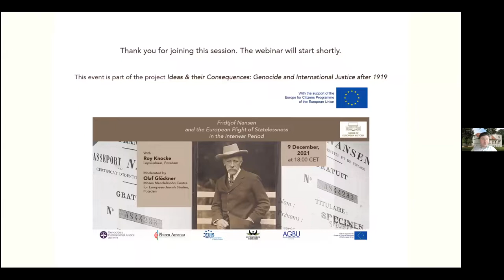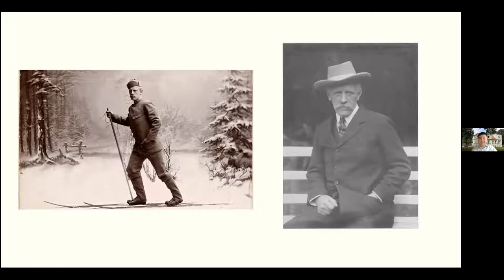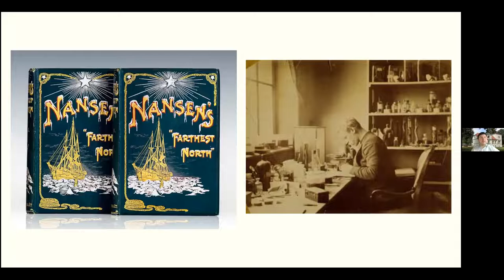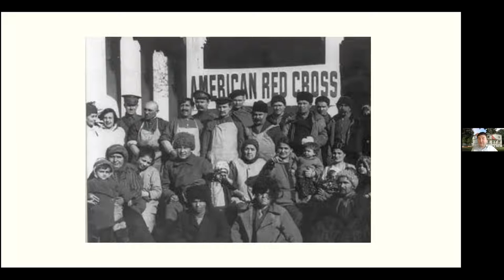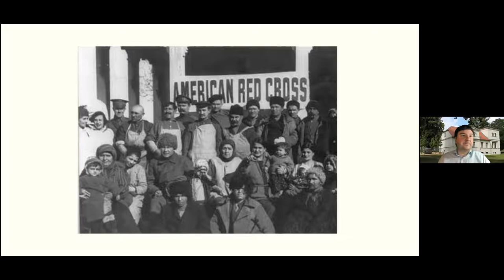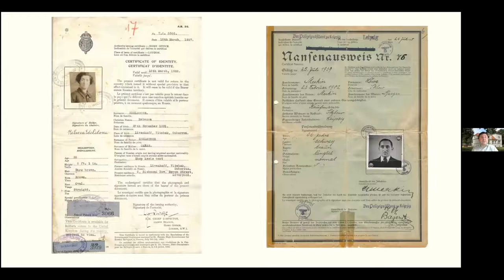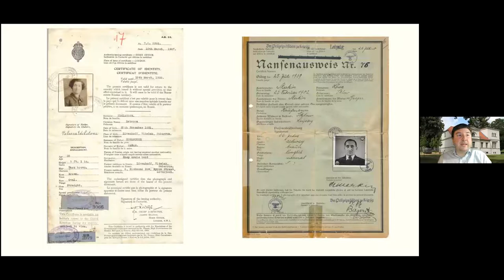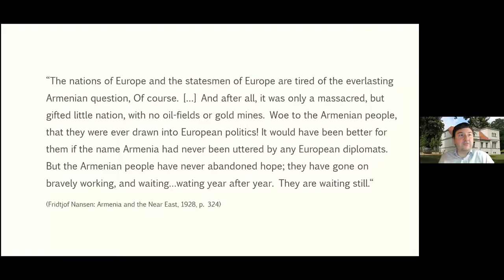Fridtjof Nansen and the European Plightof Statelessness in the Interwar Period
On December 9, Genocide Prevention Day, AGBU Europe in partnership with the House of European History in Brussels hosted an online lecture on Norwegian explorer, diplomat, humanitarian and Nobel Peace Prize Laureate Fridtjof Nansen. This event is part of the European Remembrance project entitled "Ideas & their Consequences: Genocide and International Justice after 1919", carried out by AGBU Europe, in partnership with the Lepsiushaus in Potsdam, EUJS and Phiren Amenca, with the support of the Europe for Citizens Programme of the European Union.